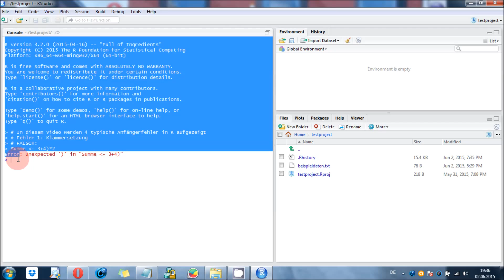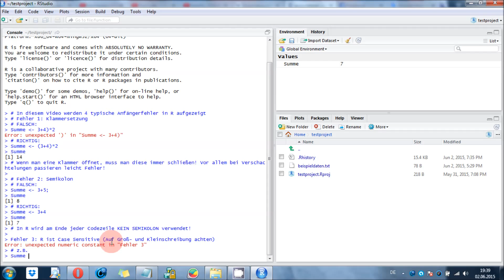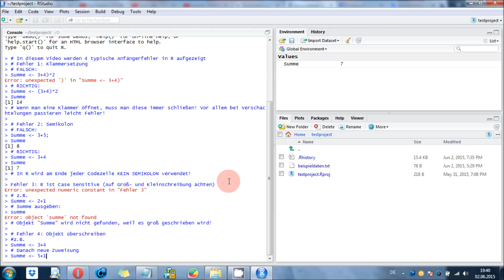R & RStudio - Typische (Anfänger-)Fehler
Dieses Video zeigt, wie ihr in der Programmiersprache R Fehler vermeiden könnt. Es werden euch 4 verschiedene Fehler aufgezeigt, die man gerade als Anfänger macht.

R für Dummies